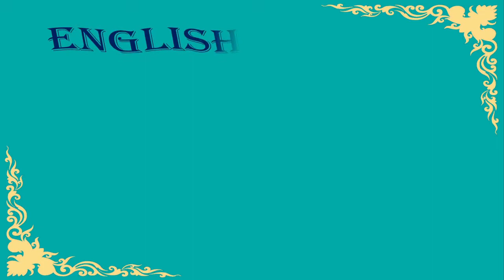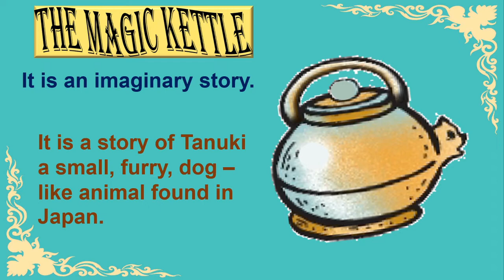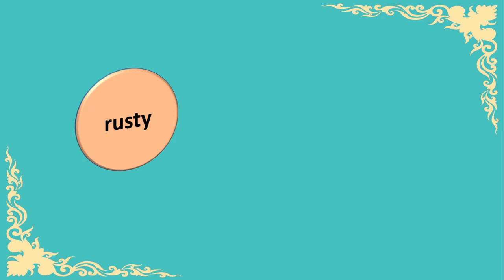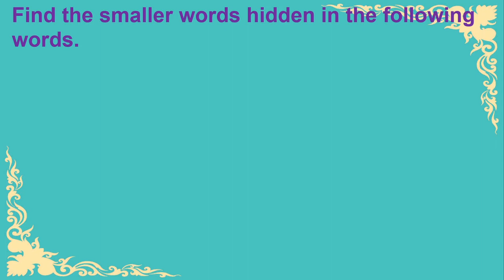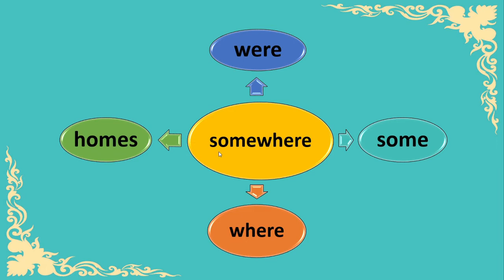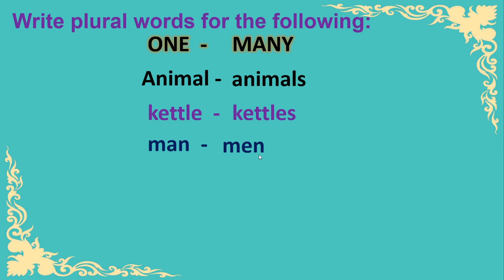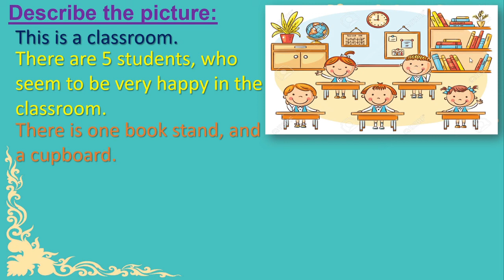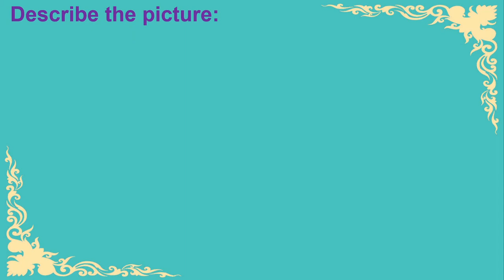38.The Magic Kettle | Std : 3rd | Subject : English. Tr. Akshata Ajay Kale.